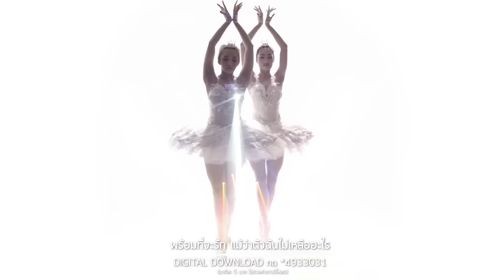แค่ภาพลวงตา Ost. บ่วงหงส์ | น้ำชา ชีรณัฐ | Official MV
Khae Phapluangta Ost.Buang Hong
ศิลปิน           น้ำชา ชีรณัฐ

“แค่ภาพลวงตา” เพลงไตเติ้ลของละครเรื่องบ่วงหงส์ และเป็นเพลงแทนความรู้สึกนางเอกที่มีชีวิตเพียบพร้อมไปทุกอย่าง โดยลืมไปว่า บางสิ่งบางอย่างอาจจะเป็นเพียงแค่ภาพฝันเท่านั้น เพลงนี้มีความเป็นแฟนชั่นซ่อนอยู่ในตัวเพลง ถ่ายทอดโดย “น้ำชา ชีรณัฐ” นักร้องเสียงดีที่มีบุคลิกมั่นใจเข้ากับ คอนเซปท์ของเพลง และน้ำชายังบอกอีกว่าเป็นเพลงที่ร้องแล้วเข้าปากมากใช้เวลาอัดเร็วมาก น้ำชา เคยฝากผลงานเพลงประกอบละครเอาไว้หลายเรื่องเช่น ฉันรักเธอที่เป็นแบบนี้ Ost.สุภาพบุรุษจุฑาเทพ ตอนคุณชายปวรรุจ,รักแท้แพ้ทุกอย่าง Ost.พิมมาลา,ลูกไม้ของพ่อ Ost.ในม่านเมฆ

อาจจะเคยคิดไปเอง ว่าตัวของฉันมีพร้อมทุกอย่าง ไม่เคยจะรับฟังใคร  หลงในเงาของตัว

* สุดท้ายก็เหลือ แต่ตัวเอง ภาพฝัน เหล่านั้น ไม่มีจริง

**มันเป็นแค่ภาพลวงตา มันเป็นแค่ภาพมายา เอื้อมมือไปคว้าได้มาแค่เงาจางจาง
จะมีไหมใครบางคน จะทนฉันได้ทุกอย่าง พร้อมที่จะรัก แม้ว่าตัวฉันไม่เหลืออะไร

อยู่กับความฝันมานาน  ตื่นจากโลกสวยมาเจอความจริง สิ่งที่เคยคิดในใจ  หายไปในพริบตา

(ซ้ำ */**/**)